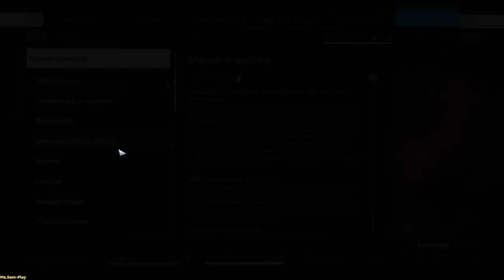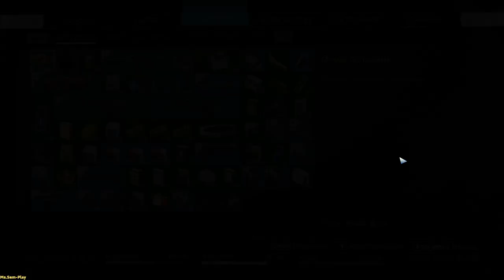Prey ➤ Walkthrough(прохождение) №38